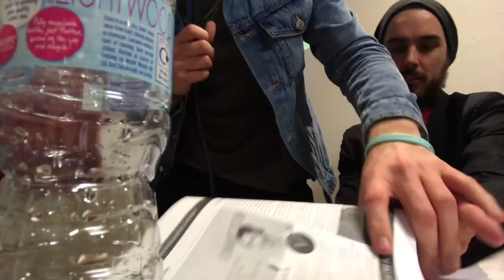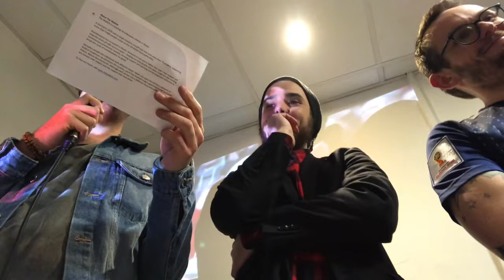77. LIVE AT LITTLE MAN COFFEE - Our first live show talking VAR, gambling ads & the future. ATR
77. Our first live show at Little Man Coffee Cardiff Talking VAR, gambling ads and the future.

This week we hosted our first live show at Little Man Coffee Cardiff and it sold out. Thank you to everyone for coming. We talked VAR, our hatred for Gambling adverts, money in football and we ask what the future of the game has for us to look forward too.